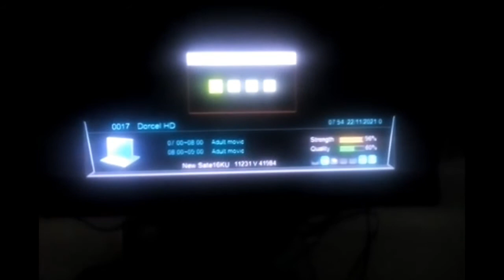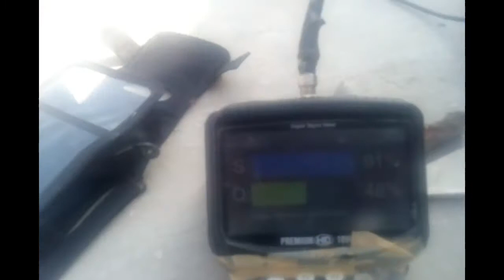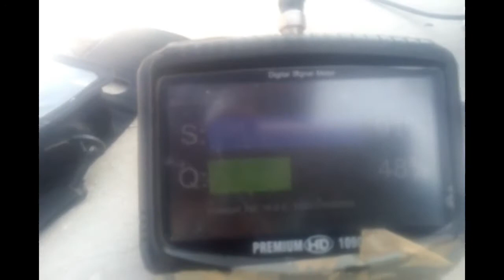November 22, 2021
16 degree ke bande ok